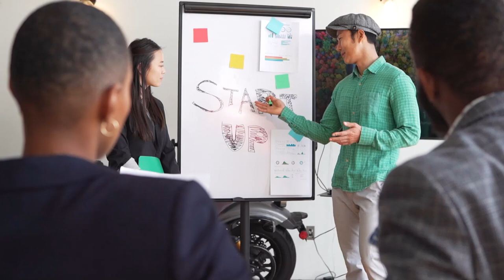Be Strong in Your Choices! || Motivation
Most people hesitate when the time comes to make that life-changing decision.  The fear of the unknown and failure keeps us stuck and we settle for the ordinary.  It is time to be bold and courageous and step into the unlimited possibilities out there.  If it doesn't go as expected, learn from it and press on.  Whatever you do, do not remain in your comfort zone.  Take charge today, step out, exceed your own expectation!